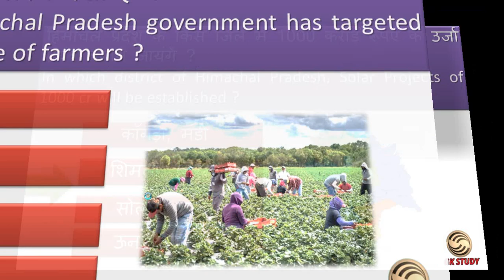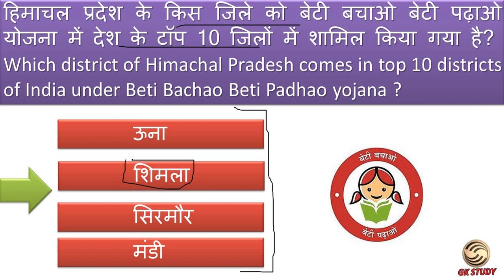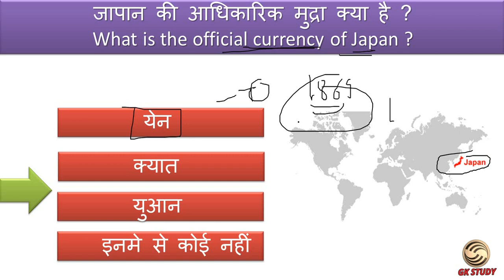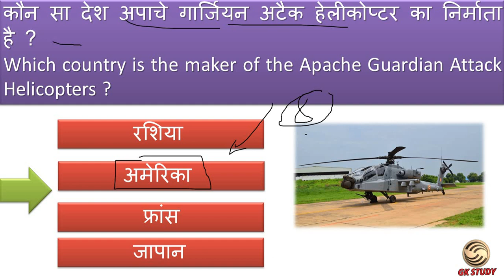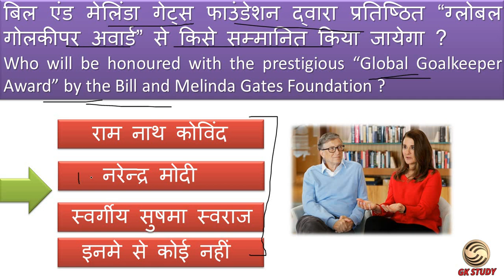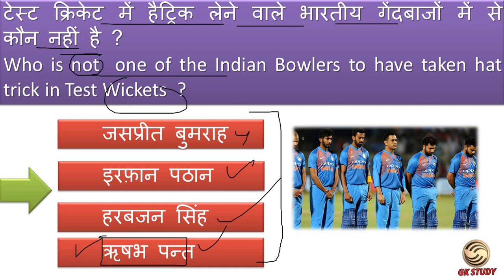Daily HP Current Affairs ! Hindi & English ! Evening Booster 5 September ! GK STUDY !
Today in this video we will talk about hp current affairs 2019 .

      Rahul Gupta

** ourtimecoming03 **